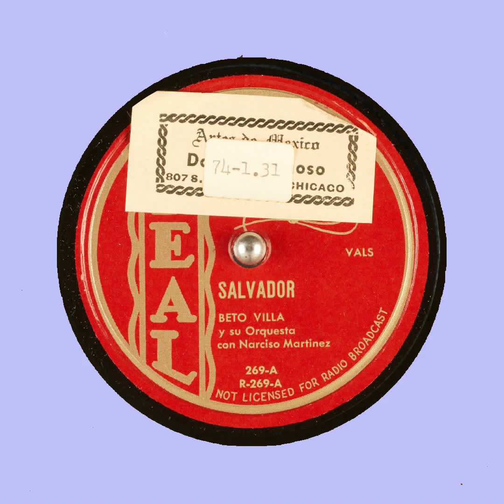SALVADOR BETO VILLA y su Orquesta